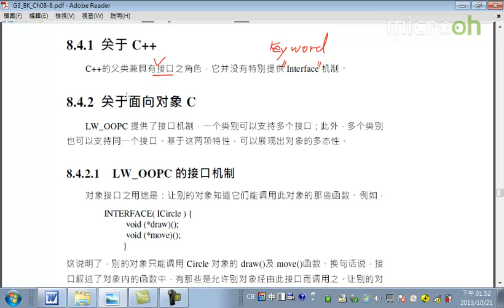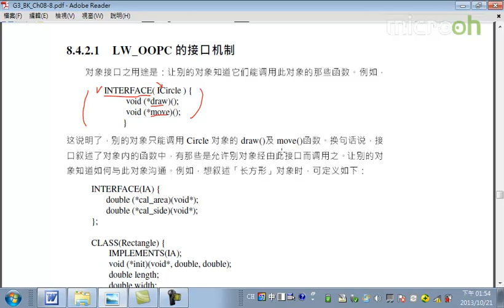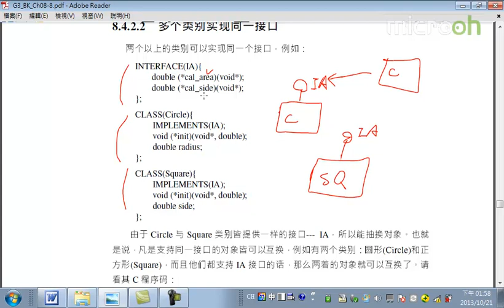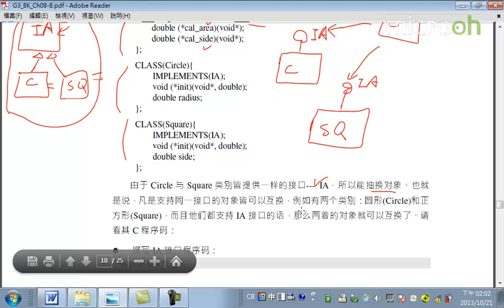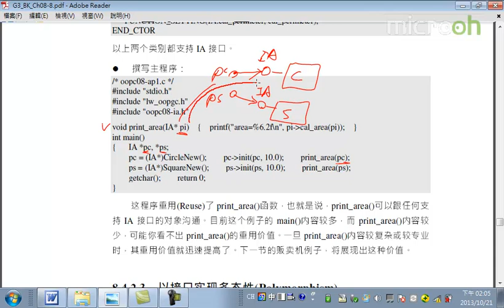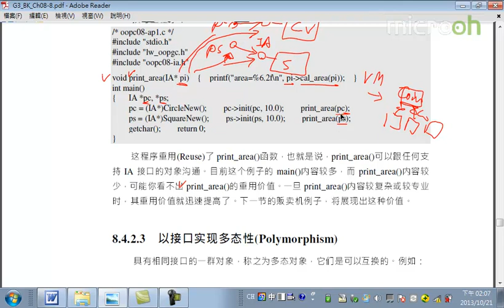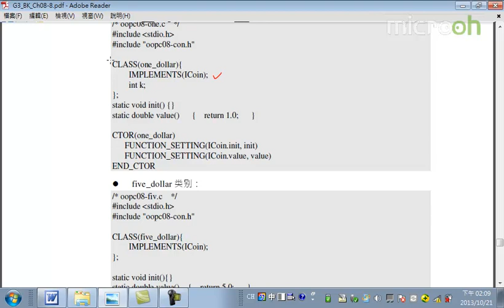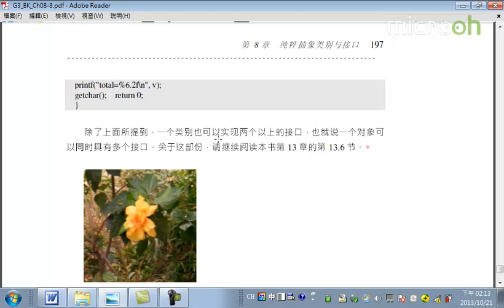Android面向对象技术39 抽象类别与接口 c